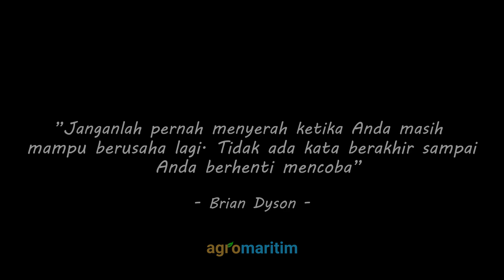Ternak Sapi Monster Pakai Racikan Pakan Sendiri 🐂‼️Optimis Berbisnis dengan Langit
Bayu Rizky owner atau pemilik Sumber Rahmat Rizky (SRR Farm) yang berada di kawasan Sukamakmur Kabupaten Bogor bisa dibilang merupakan Peternak Milenial Inspiratif yang mandiri dan penuh inovasi dalam menjalankan bisnis dan usaha agribisnis di bidang peternakan kambing dan sapi.

Sukses dengan peternakan domba, Bayu melebarkan sayap dengan beternak sapi premium jenis Limosin dan Simental dengan fokus penggemukan memakai racikan pakan sendiri dan mampu menghasilkan bobot sapi besar dan sehat.

Tayangan ini mengupas tentang cara ternak sapi Limosin dan Simental mulai dari manajemen pakan, manajemen kandang hingga pemasaran peternakan sapi.